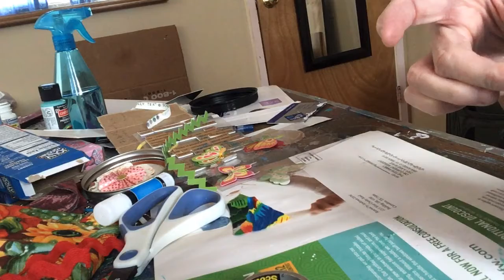An Inchie A Day keeps the Boredom Away!